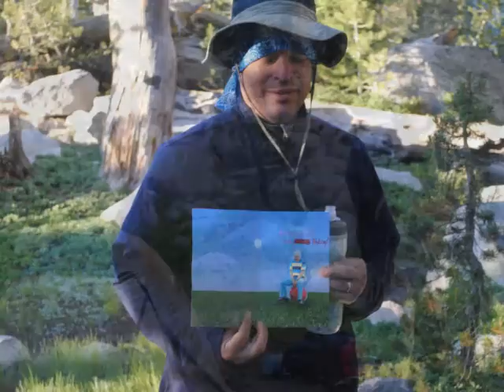50-Miler, Emigrant Wilderness 2010 Part 2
50-Miler backpacking trip into Emigrant Wilderness